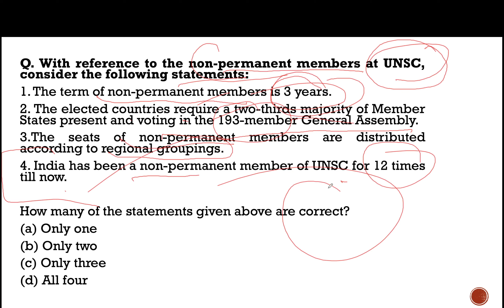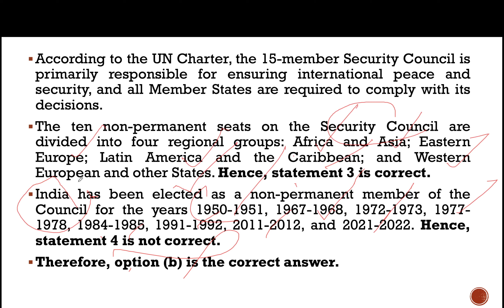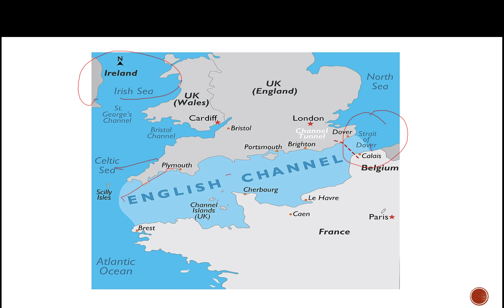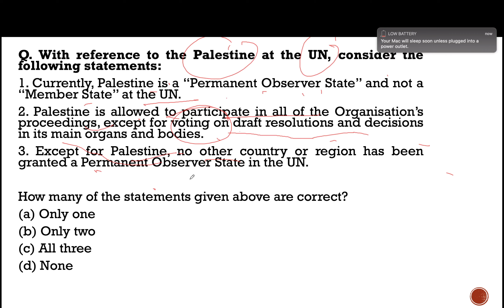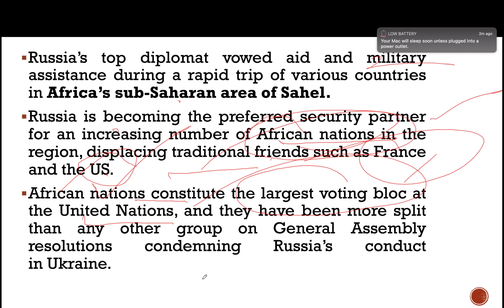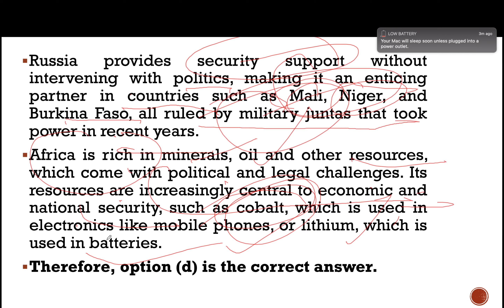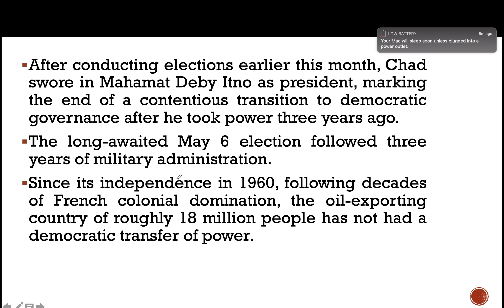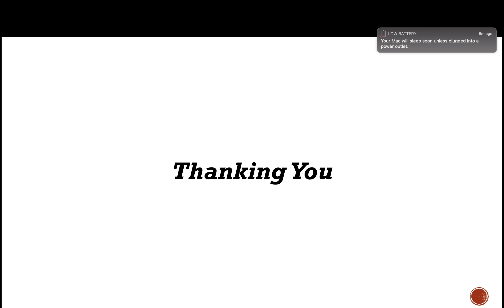MCQs Practice Series | International Relations | UPSC Prelims 2024 | IR For UPSC